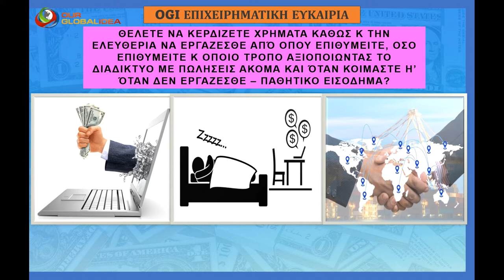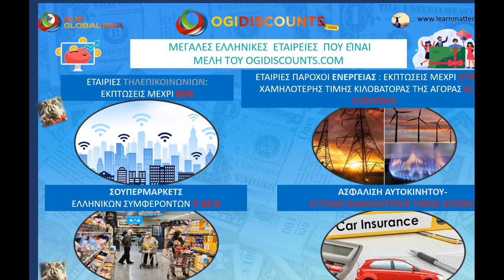ΜΕΓΑΛΕΣ ΕΤΑΙΡΕΙΕΣ ΣΥΜΒΕΒΛΗΜΕΝΕΣ ΜΕ ΤΗΝ OUR GLOBAL IDEA